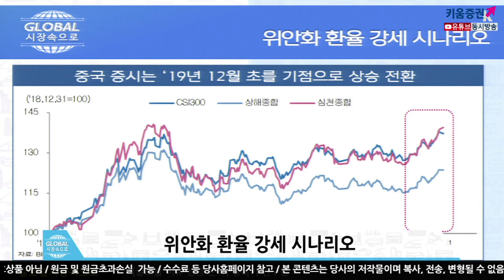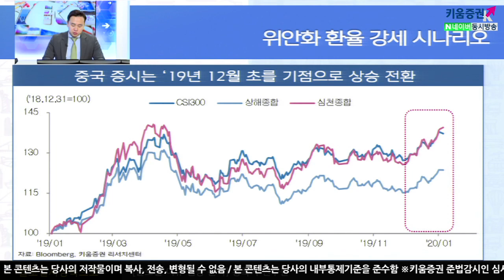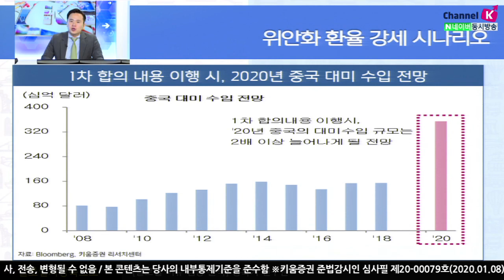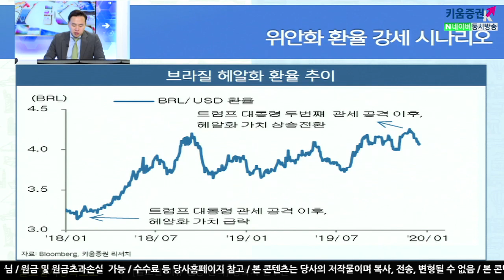​[주식투자] 글로벌 시장 속으로 / 위안화 환율 강세 시나리오 (20.01.08)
중국 증시는 19년 12월 초를 기점으로 상승 전환
미-중 무역분쟁 관련 불확실성이 감소하고 경기 둔화 우려가 완화 되었음에도 불구,
중국 당국은 연초부터 지준율을 인하하며 경기 부양에 대한 의지 여전함을 보임
1차 무역협상 합의 보도 이후,
미국은 12/15일부터 부과할 예정이었던 중국산 IT제품에 대한 관세를 철회
9월부터 부과되고 있던 중국산 소비재에 대한 관세율을 절반으로 인하할 예정을 발표
중국은 2년 동안 연간 미국산 제품 및 서비스 수입을 2,000억 달러 추가 확대 약속
여기에는 미국산 농산물을400~500억 달러를 구매하겠다는 내용도 포함
여도은 키움증권 채널K 앵커, 홍록기 연구원 키움증권 글로벌리서치팀
 「구독」과 「좋아요」 눌러주세요~